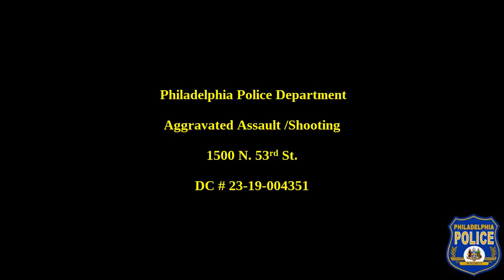Shooting Incident 1500 N 53rd St DC 23 19 004351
The Philadelphia Police Department and the Shooting Investigation Group is asking for the public’s assistance for information in reference to a shooting incident.

On January 23, 2023, at approximately 11:37 pm, two unidentified black males arrived on the 1500 block of N. 53rd St in a blue Lincoln Navigator and shot a male victim as he stood next to his car. The victim suffered multiple gunshot wounds throughout his body and was rushed to the hospital in critical condition. The suspects fled and were last seen Lansdowne Ave towards 54th St.

Suspect Description: Two black males, one wearing a white t-shirt and the other wearing all black clothing.

Shooting Investigation Group:
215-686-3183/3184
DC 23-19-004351